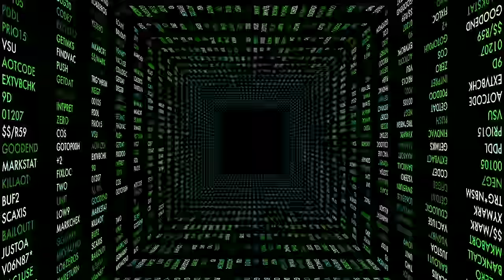Once I understand how manifestation works my life changed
If you want to manifest your dreams and manifest the money you need to understand how the actual process works. The process is not just one process but it is a combination of 3 elements which you have to understand to manifest what you want. Once you understand this you will create your reality.

Free Hypnotic Meditation

Welcome! My name is SHOW NEMOTO and I help you to take control of yourself and your life to live your dream life!